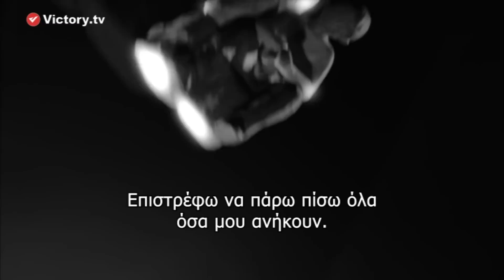BAHAR - O HAYAT BENIM (BAHAR) YENI SEZON FRAGMANI GR SUBS (SEZON 4)